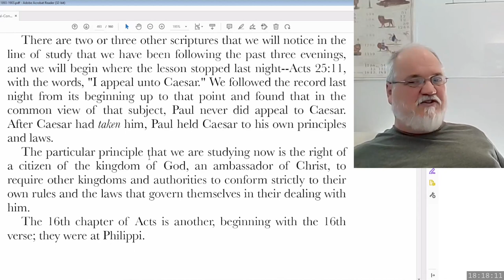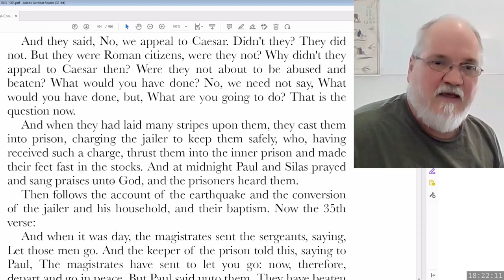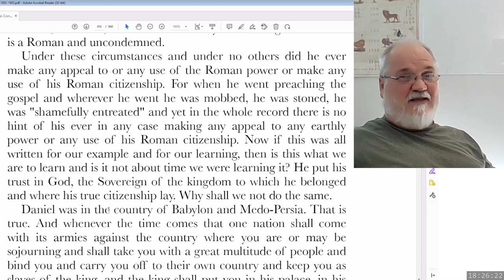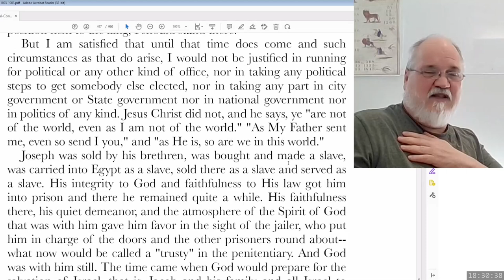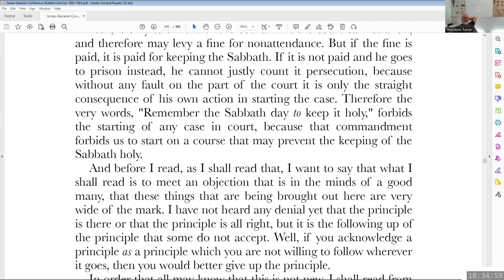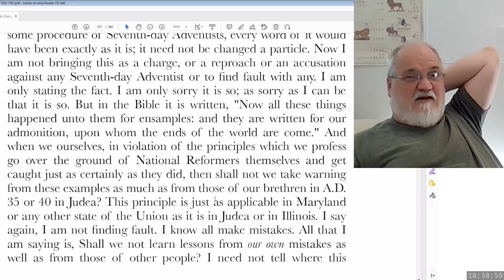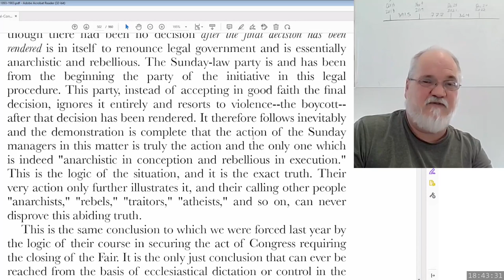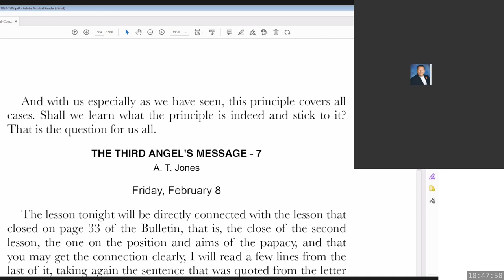2023 05 12 Three Angels Messages Part 47 - Theodore Turner